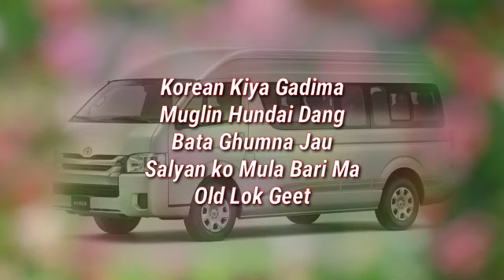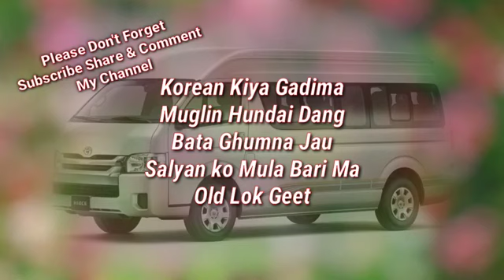korean kiya Gadima muglin Hudai dang Baata Ghumna jau Salyan ko mula barima